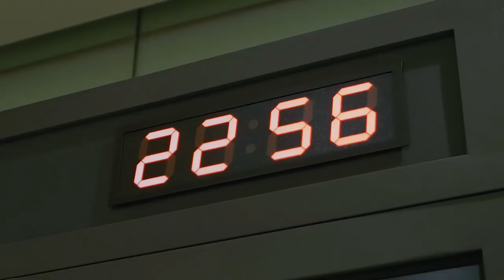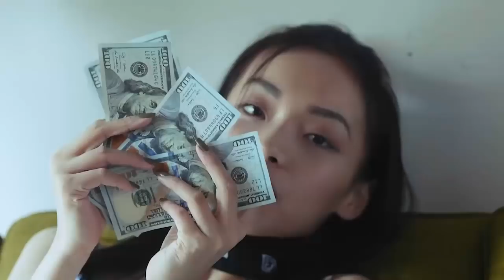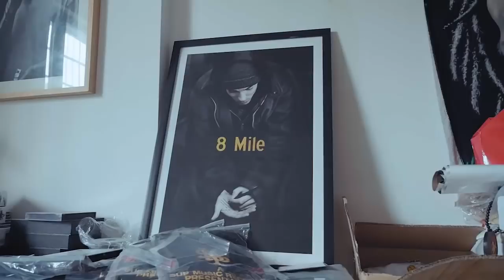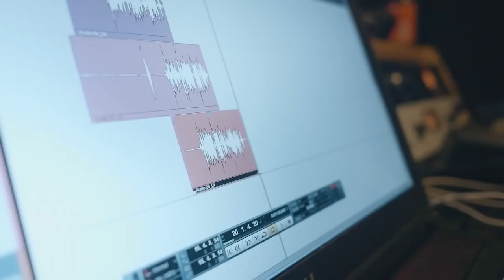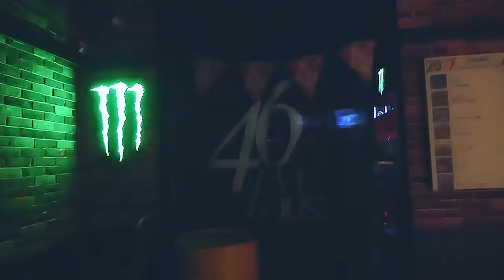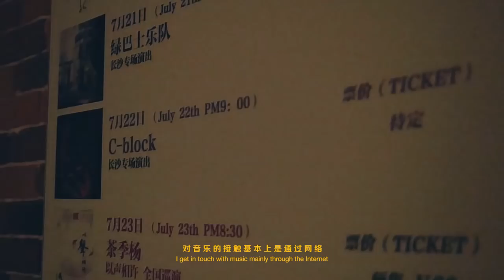HIPHOP Documentary series《feat.China》ep.2 : Lexie刘柏辛🇨🇳 X Robb Bank$🇺🇸 Present by. 出人頭地OTTNO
In 2017, OTTNO launched the documentary series of 《feat. China》. OTTNO invited famous rappers from all over the world to come to China and work with domestic rappers to create new rap singles, making the music burst out of different sparks due to the collision of Chinese and foreign cultures. We will record the whole process through video and music, pass the most authentic Chinese HIPHOP music to the world, and build a bridge between Chinese and foreign rap cultures.